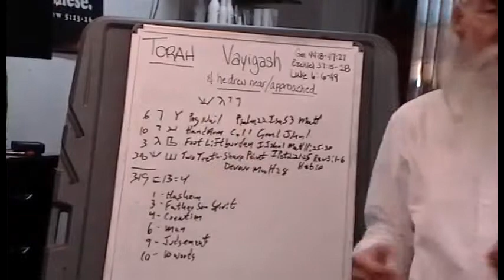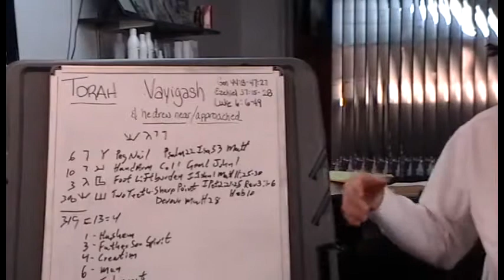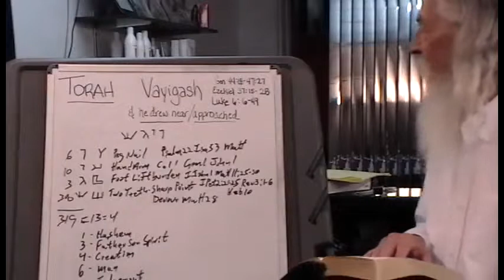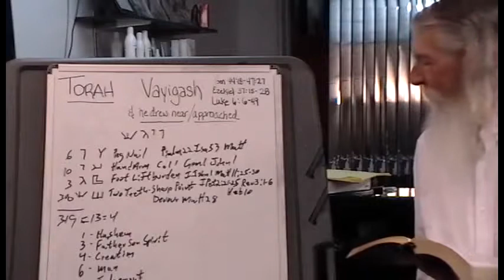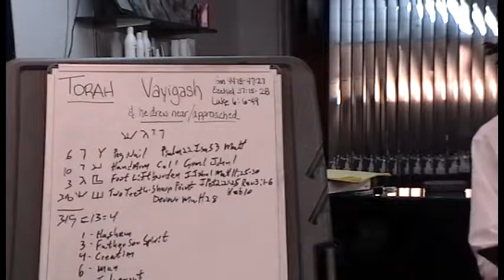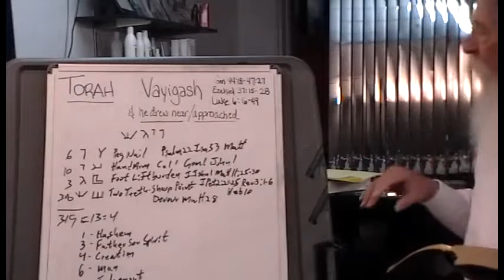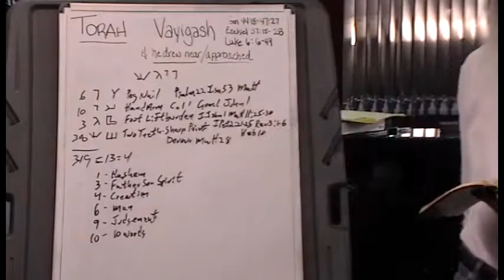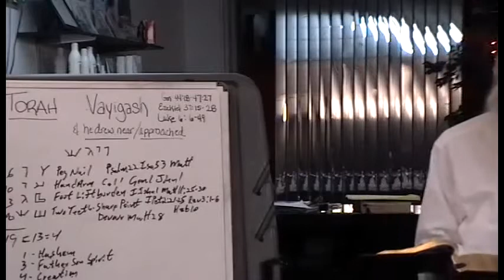Torah Portion - Vayigash (He approached) 12/19/15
The Torah Portion Lesson for Vayigash (He approached), Genesis 44:18-47:27 was compiled and presented by Kenny Wilkinson, an instructor at The Tabernacle, Branson Missouri’s Messianic Jewish Congregation.

The eleventh reading from the book of Genesis is named Vayigash (ויגש), which means “and he came near.” The title comes from the first verse of the reading, which says, “Then Judah [came near] him” (Genesis 44:18). The portion begins with the dramatic unveiling of Joseph’s true identity and his reconciliation with his brothers. It then proceeds to tell the story of the migration of Jacob’s family to Egypt and the rest of the famine years. This Torah portion begins to set the stage for the Egyptian captivity of the sons of Jacob.

The Tabernacle is led by Rabbi Jeremy Storch and is a Spirit filled, Torah observant, Messianic Jewish congregation that is on fire for Yeshua Ha Maschiach, Yeshua our Savior!  For more information about The Tabernacle, visit our